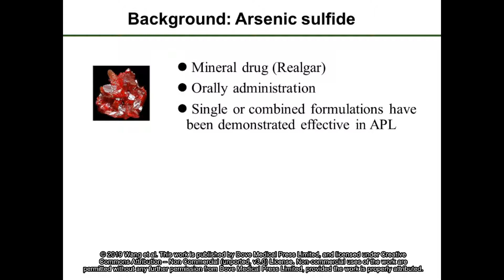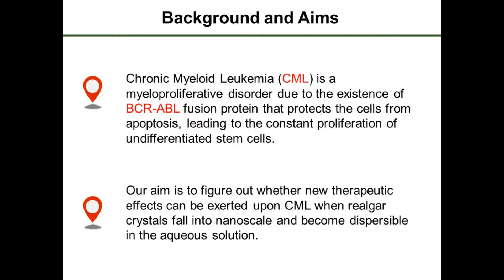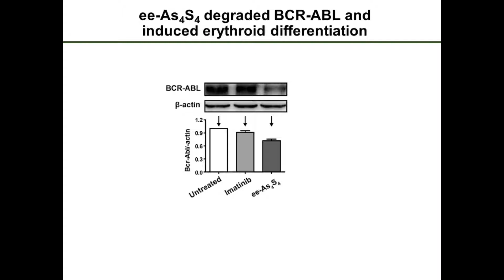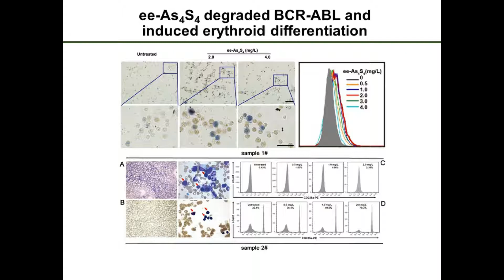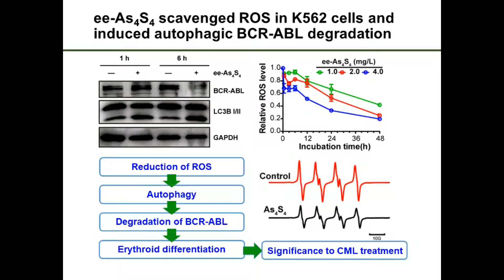ee-As4S4 degraded BCR-ABL and induced erythroid differentiation - Video abstract [ID 207298]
Video abstract of original research paper "Arsenic sulfide nanoformulation induces erythroid differentiation in chronic myeloid leukemia cells through degradation of BCR-ABL” published in the open access International Journal of Nanomedicine by Wang T, Wen T, Li H et al.

Background: Chronic myeloid leukemia (CML) is a myeloproliferative disorder due to the
existence of BCR-ABL fusion protein that allows the cells to keep proliferating uncontrollably. Although tyrosine kinase inhibitors can inhibit the activity of BCR-ABL fusion protein to trigger the cells apoptosis, drug resistance or intolerance exists in part of CML patients. Arsenic sulfide in its raw form (r-As4S4) can be orally administrated and certain therapeutic effects have been found out in the treatment of hematologic malignancies through inducing cell apoptosis.

Methods: In this work, a water-dissolvable arsenic sulfide nanoformualtion (ee-As4S4)
composed of As4S4 particulates with 470 nm in diameter and encapsulated by a kind of
hydrophilic polymer was fabricated and applied to the CML cell line K562, K562/AO2 and
primary cells from the bone marrow of CML patients.

Results: Results showed that instead of inhibiting the activity of BCR-ABL, ee-As4S4
induced direct degradation of BCR-ABL in K562 cells within 6 hr incubation, followed by
the occurrence of erythroid differentiation in K562 after 72 hr incubation, evidenced by the
significantly upregulated CD235a and benzidine staining, which was not detectable with r-
As4S4. The ee-As4S4-induced erythroid differentiation was also observed in K562/AO2 cells and bone marrow mononuclear cells of CML patients. Mechanistic studies indicated that ee-As4S4 induced autophagy by downregulating the level of intracellular ROS and hypoxiainducible factor-1α significantly, which led to the subsequent degradation of BCR-ABL. When the concentration was increased, ee-As4S4 induced much more significant apoptosis and cell cycle arrest than r-As4S4, and the cytotoxicity of the former was about 178 times of the latter.

Conclusion: ee-As4S4 was capable of inducing significant erythroid differentiation of CML
cells by inducing the direct degradation of BCR-ABL; the new effect could improve
hematopoietic function of CML patients as well as inhibit the leukemic cell proliferation.